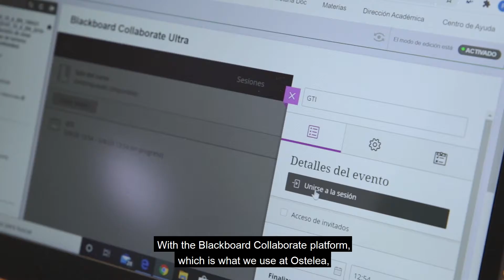Experiencia del alumno con las medidas COVID SAFE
Marina Prat, alumna del Máster en Gestión Turística Sostenible de Recursos y Destinos, explica en este vídeo porque eligió un Máster Presencial y como la llegada del Covid19 les obligo a hacer el traspaso de sus clases a la modalidad online a través de Collaborate, plataforma que emplea Ostelea para conectar a alumnos y profesores.